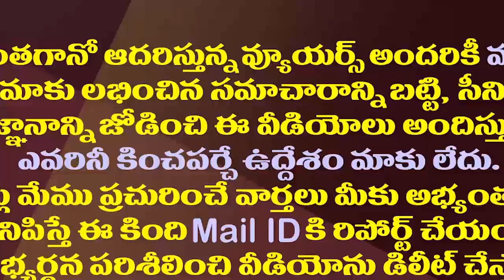చంద్రబాబూ నిన్ను వదిలేదు లేదు..రెడీగా ఉండు | Home Minister Sucharitha Fires on Chandrababu